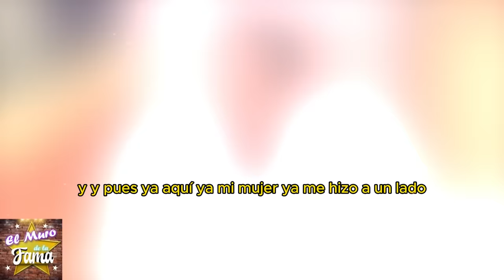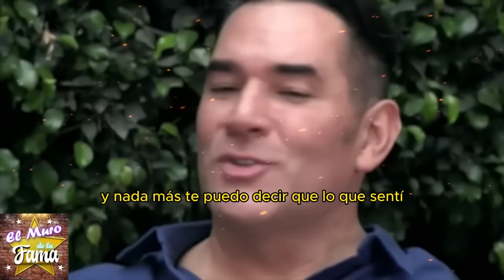😭NO LO CREERÁS! 😱 El DIVORCIO INMINENTE de MAIRÍN VILLANUEVA y Eduardo Santamarina 💔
¡NO TE IMAGINAS! 😲 MAIRÍN VILLANUEVA ROMPE el SILENCIO sobre la INFIDELIDAD de Eduardo Santamarina 😡***¡KARMA EN ACCIÓN! 🔥 Eduardo Santamarina RECIBE LO QUE MERECE tras ENGAÑAR a MAIRÍN 💥**¡NO SE LO ESPERABA! 😨 MAIRÍN VILLANUEVA DEVASTADA por la TRAICIÓN de Eduardo Santamarina 💔**
No podrás imaginar cómo la pagará muy caro. Mairín Villanueva, al borde del divorcio tras la traición de Eduardo Santamarina.* Lo que parecía ser un matrimonio perfecto está en crisis. Las infidelidades y las amargas discusiones detrás de cámaras han desvelado una realidad devastadora.
Pero no creerás lo que Mairín ha descubierto en su celular*. Los mensajes subidos de tono con otras actrices revelan toda la verdad oculta. ¿Será este el final de una relación que todos pensaban era inquebrantable? Todo está saliendo a la luz y el karma no perdona.

Entertainment
Television program
noticias de espectaculos
espectaculos noticias
noticias de la farandula
tv mexicana
Televisa espectaculos
chismes
escandalo de los famosos 2024
farandula 2024
chisme de farandula
karol tamiko
programa hoy
suelta la sopa
polemica
Ventaneando